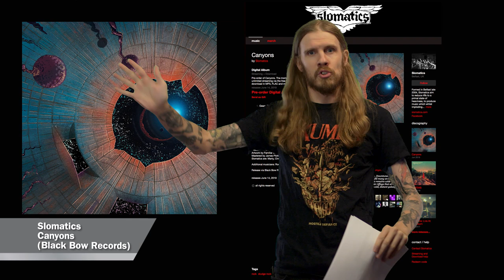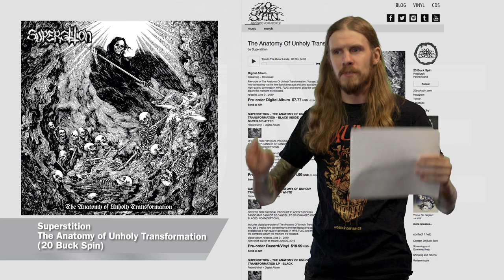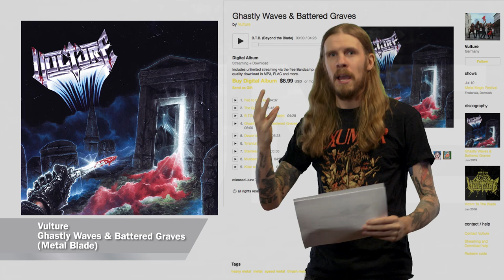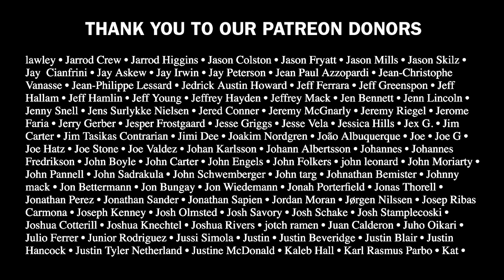Best New Metal Releases June 2019: Lunar Shadow, Ripped to Shreds, Slomatics, Superstition, Vulture